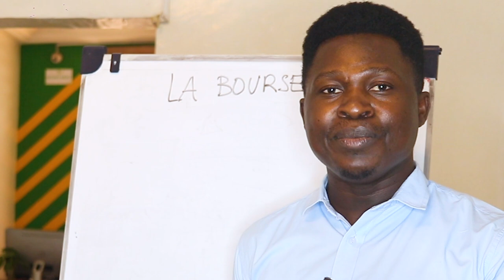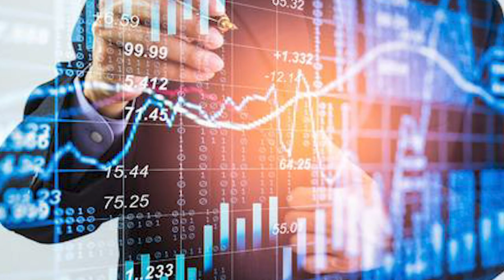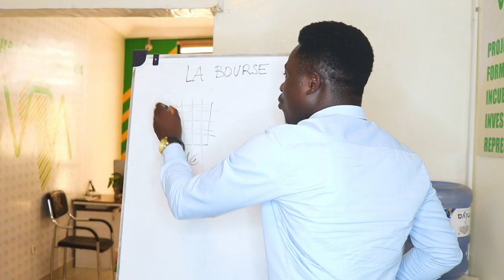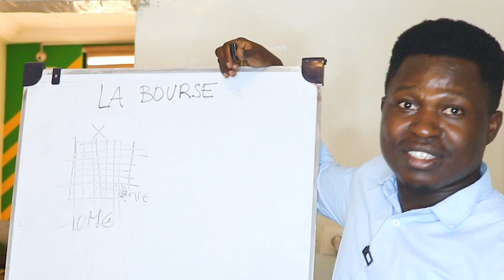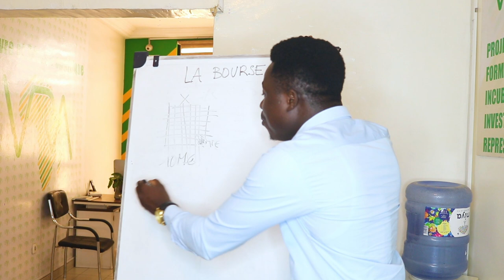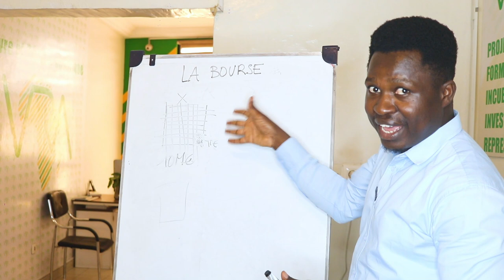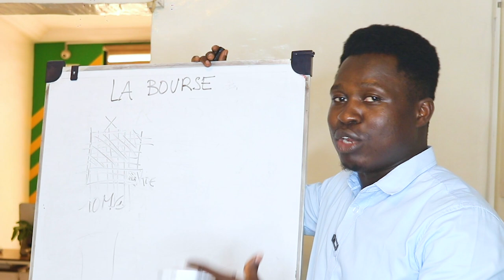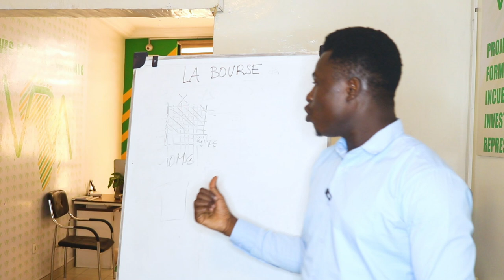LA METHODE COMPLETE POUR GAGNER DES GROS MONTANT D'ARGENT